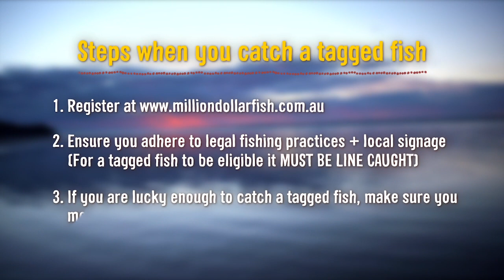Million Dollar Fish | How To Enter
Ramp up your top end experience with Australian Cricket legend and keen fisherman Matthew Hayden, as he gives you an insight into fishing competition Million Dollar Fish. Catch the &1M barra, or one of ten $10,000 barras swimming around in the NT.

Date: 2015
Production: Southern Cross Austereo, Gold Coast
Editor: Monique Grisanti